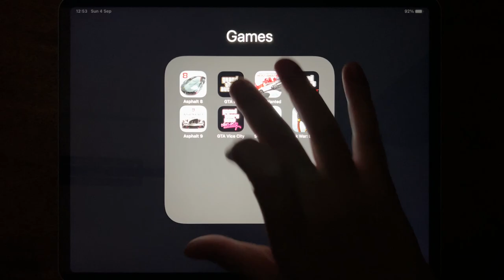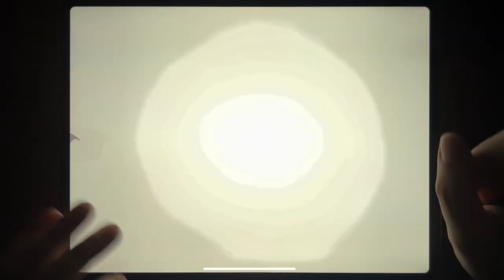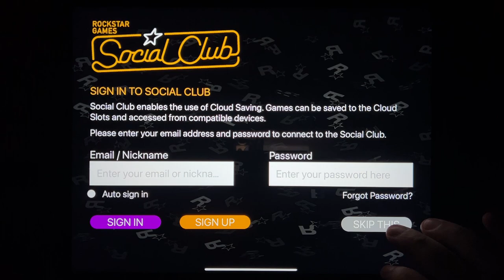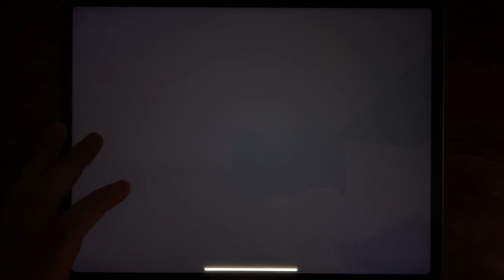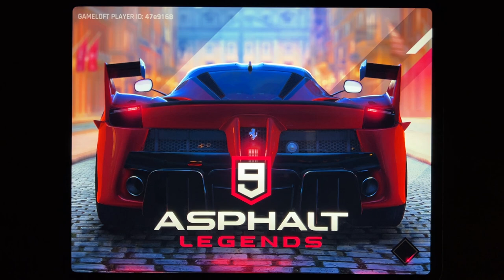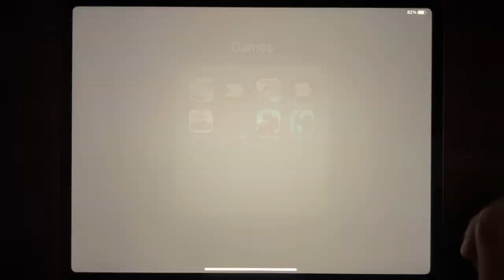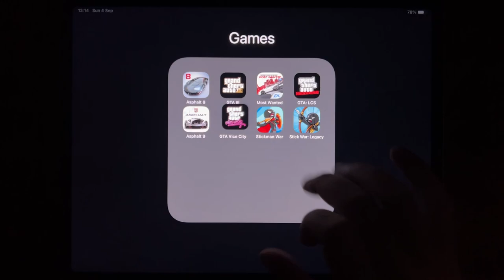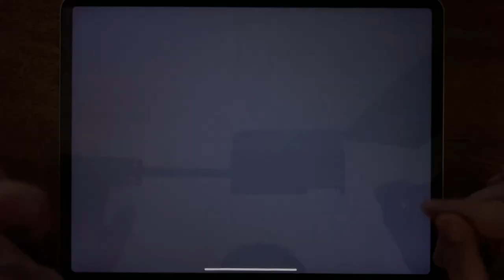Asphalt 8, GTA III, Most Wanted, GTA: LCS, Asphalt 9, GTA Vice City, Stickman War, Stick War: Legacy